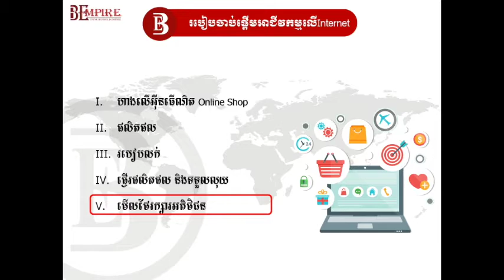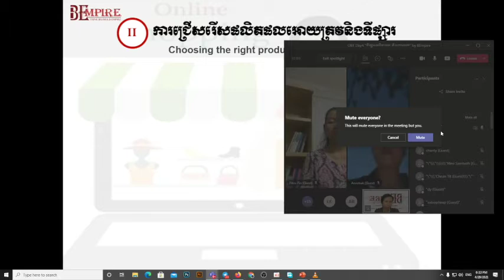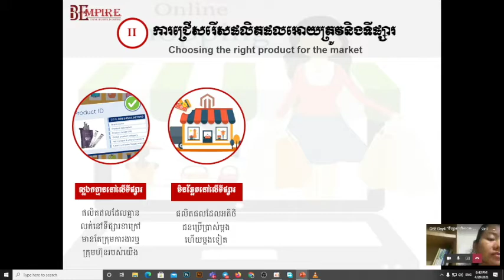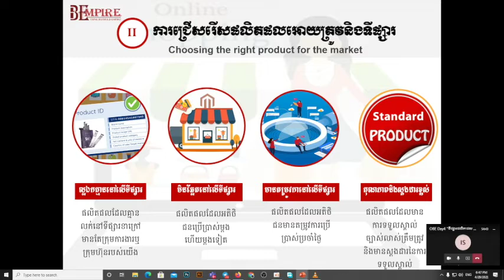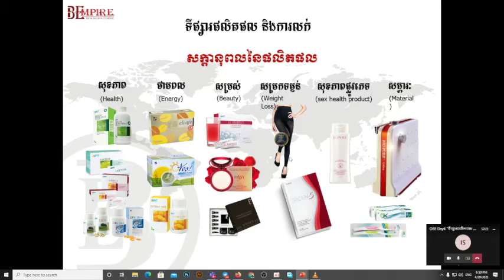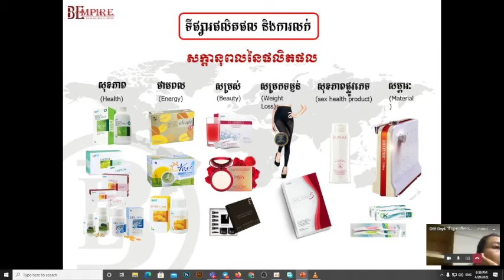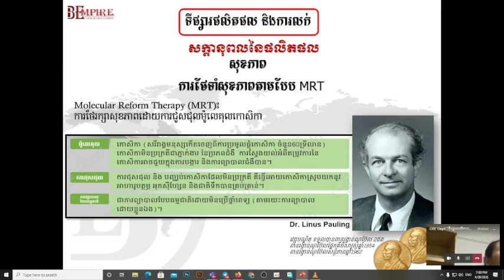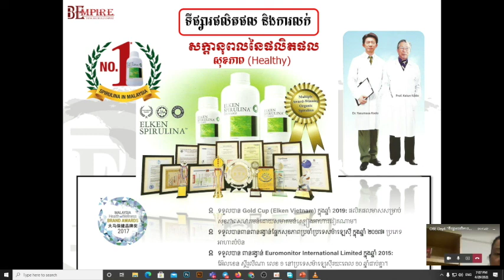OBE Day4 (part1)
កម្មវិធីបណ្ដុះបណ្ដាល "ដំណោះស្រាយសហគ្រិនសម័យថ្មី" (OBE Day3 of 7days) តាមOnline ដោយApp Microsoft Teams (part 1)
ប្រធានបទថ្ងៃទី2គឺ "ទីផ្សារផលិតផល និងការលក់"
រៀបចំដោយគ្រួសារBEmpire